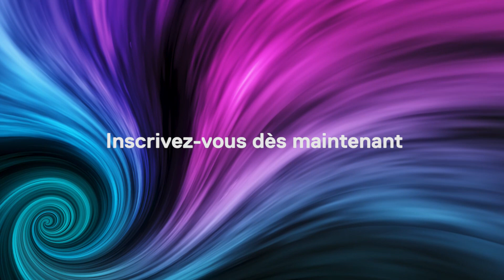Dell Technologies Forum 2020 - Améliorez le télétravail avec des PC plus intelligents